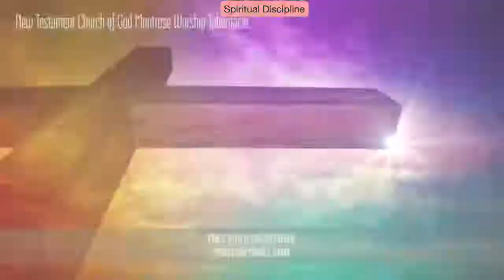Discipline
Spiritual Disciplines